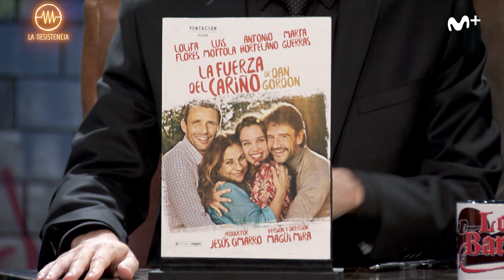LA RESISTENCIA - Entrevista a Lolita | LaResistencia 12.11.2019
La Resistencia 3x37 | La actriz y cantante Lolita Flores presenta la obra ‘La fuerza del cariño’, en el Teatro Infanta Isabel.